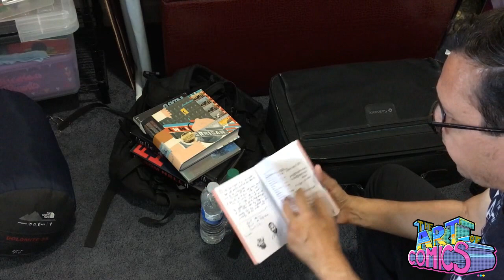SDCC Comic-Con How to Prep and Pack | Art of Comics Epi 12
I go through my plans for this week's SDCC comic con and my gear I'm bringing.